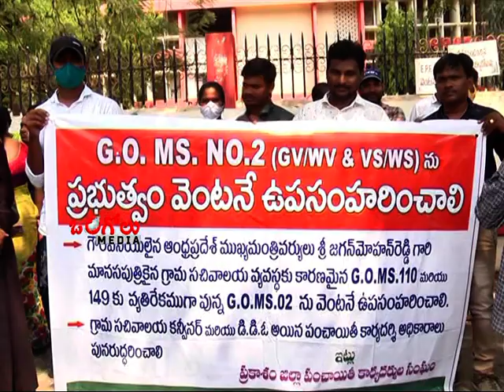ONGOLE PANCHAYITI SECRATARY NIRASANA | Ongole Media